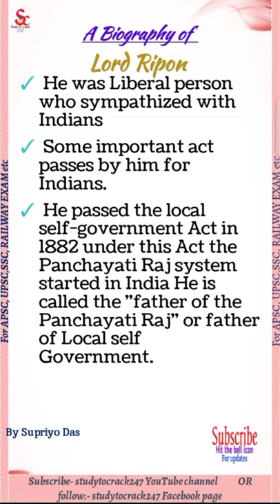Lord Ripon upsc| lord ripon biography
Hi friends Welcome to Study to crack 247
Today's topic lord ripon biography Quick Revision.

This is Quick Revision for the benefits our students.

Our team always try to provide you quality service.

Your some query Solved.
1) Lord Ripon upsc
2) lord ripon biography
3) lord ripon
4) lord ripon history in hindi
5) lord ripon reform upsc
6) lord ripon local self government upsc
7) lord ripon local self government